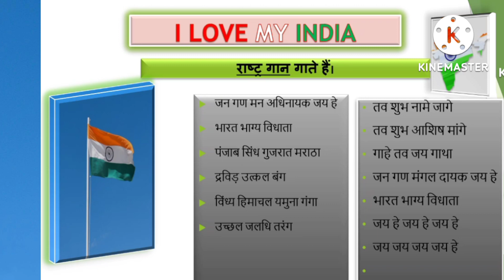Jana Gana Mana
Jana Gana Mana - National Anthem With Lyrics
Jana Gana Mana/राष्ट्र गान -जन गण मन अधिनायक जय हे

जन गण मन, भारत का राष्ट्रगान है जो मूलतः बंगाली में गुरुदेव रवीन्द्रनाथ टैगोर द्वारा लिखा गया था। राष्ट्रगान के गायन की अवधि लगभग 52 सेकेण्ड है।
24 जनवरी, 1950 को राष्ट्र गान को राष्ट्रगान के रूप में अपनाया गया
रबींद्रनाथ टैगोर द्वारा रचित, 'जन-गण-मन' हमारे देश भारत का राष्ट्र-गान है।
27 दिसम्बर 1911 में कांग्रेस के कलकत्ता अधिवेशन में राष्ट्र गान को सर्वप्रथम गाया गया था

Searching Keys:-
* Jan Gan Man Adhinayak jai hai full song
* National Anthem of India - "Jan Gan Man" Lyrics
* Jana gana mana adhinaayak jaya hai

Thanks
Kiddy Muskan